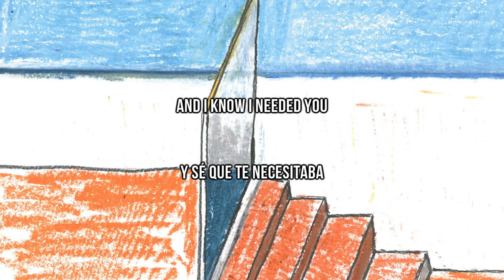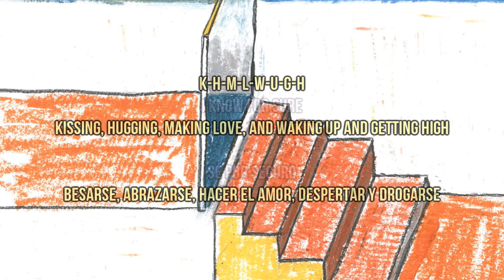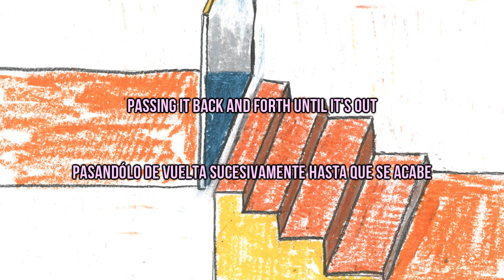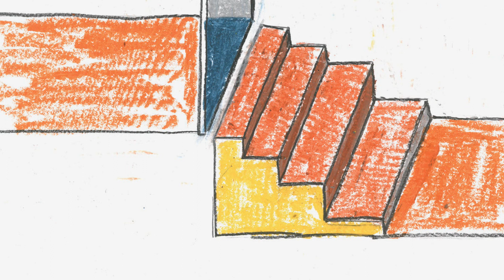Homeshake - khmlwugh ( Subtitulada al español / Lyrics )